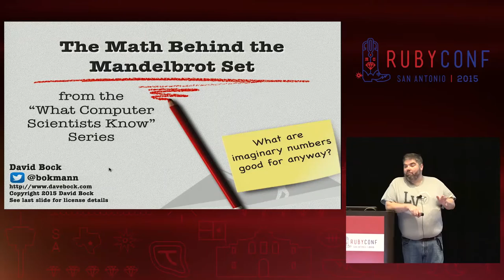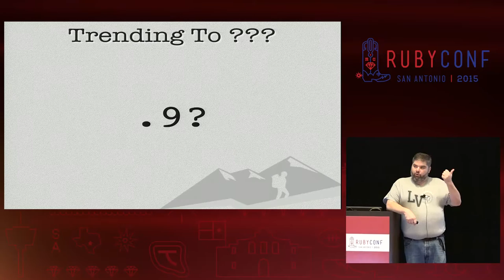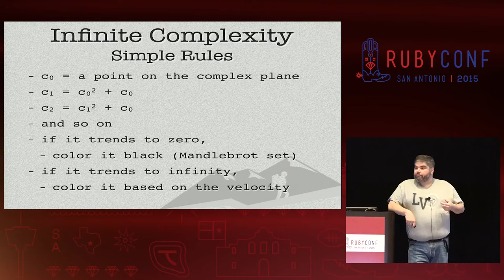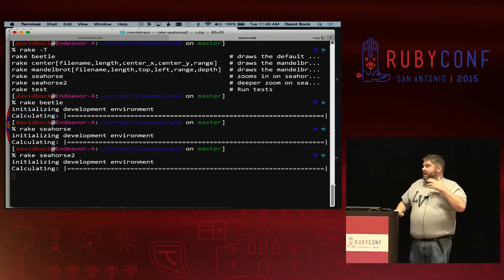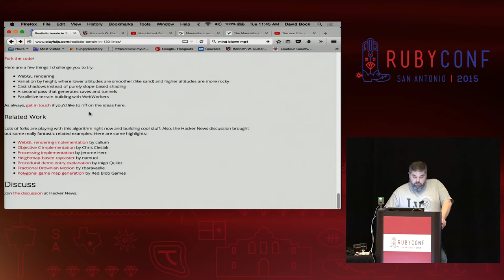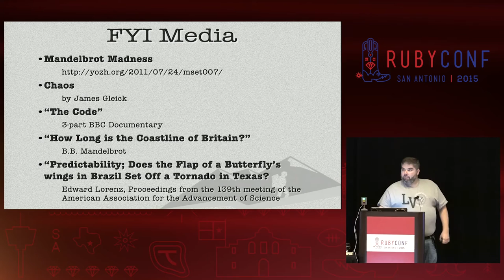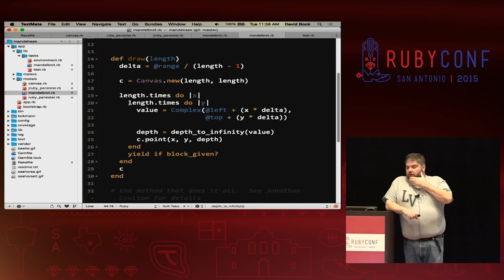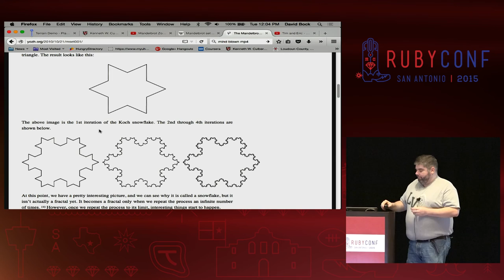RubyConf 2015 - The Math Behind Mandelbrot by David Bock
The Math Behind Mandelbrot by David Bock

One day in my high school classroom I heard a student ask "What is 'i' good for anyway? I mean, is it a concept that's useful in the real world?" I jumped at the chance to explain the Mandelbrot set. Come with me on a journey to understand how infinite complexity can arise from a few simple rules. Infinity will fit inside your head, and you'll feel like you just learned one of the Great Secrets of the Universe. If you can multiply, you'll understand all the math in this talk.